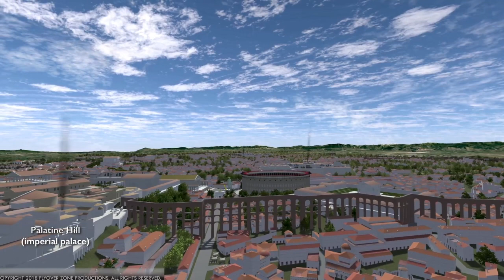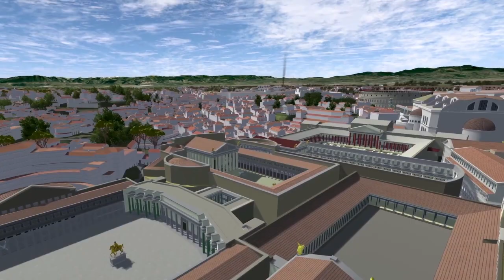Ancient Rome 320ad from Rome Reborn 2.0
Video is for student projects